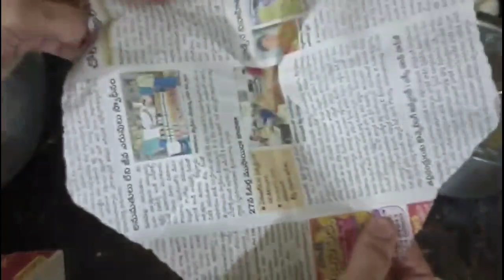Mid Night Husband Birthday Celebration ఆయన కోసం ఇంట్లోనే కేక్ తయారు చేశాను.HBD Masteru ❤️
బర్త్డే విషెస్ చేసిన ప్రతి ఒక్కరికి థాంక్యూ సో మచ్

support me frnds